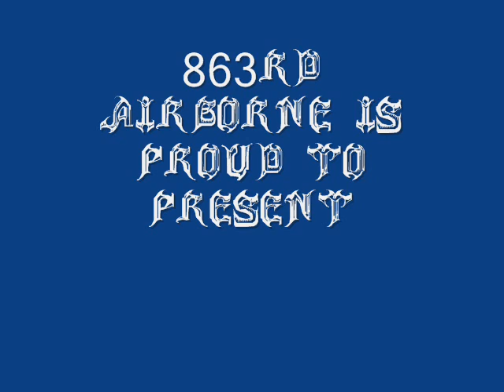this is my ww2 tribute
this is for all the ww2 vets out there